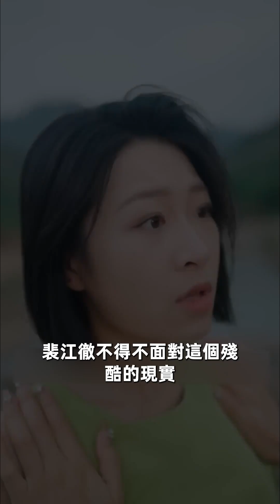一口氣看完！【孤注一擲之禁愛成癮】總裁因心機女哄騙誤認爲嬌妻殺人，恨機囚禁折磨，兩人經歷多番波折后，誤會解除，總裁痛苦悔恨開啓追妻路！短劇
此作品為原創，未經許可禁止轉載。對於侵害著作權行為，將保留一切追訴權利。
歡迎來到言言愛追劇，快把我分享給你的朋友們吧~